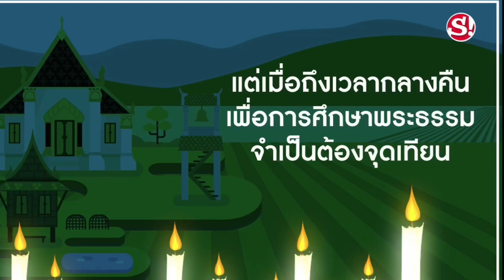Ubon Ratchathani Candle Festival Documentary’s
We are the members of group no.1 of Matthayom 4/6, Benchama Maharat school